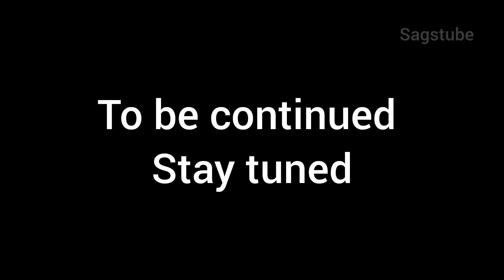ooty series: ഊട്ടിയിലെ കാഴ്ചകൾ 😍|sagstube